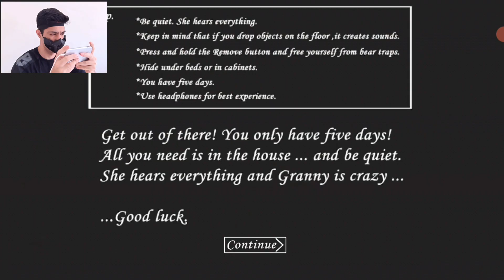Granny Full Gameplay In Hard Mode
🔸Granny

Granny full gameplay hard mode💀
Granny version 1.8 in hard mode💀

If you like Granny, Like this video :)